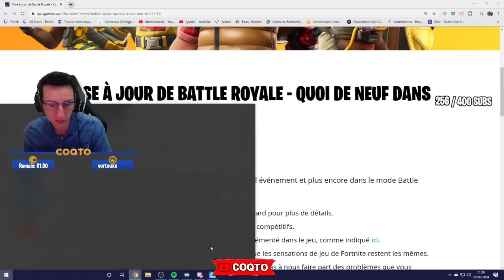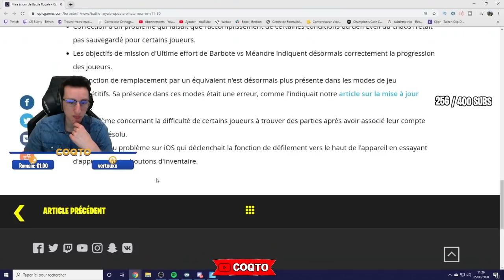LE PAD EST DE RETOUR SUR FORTNITE !!!